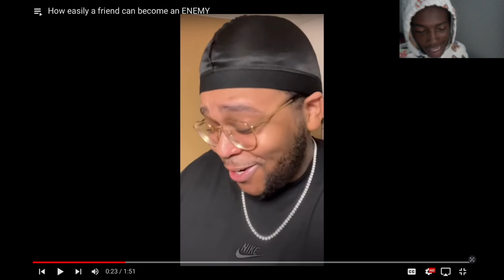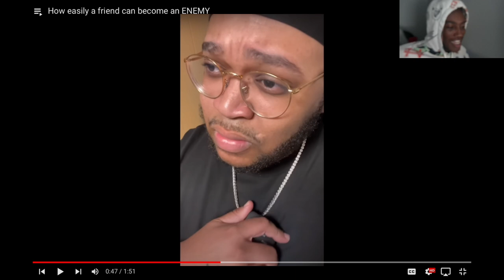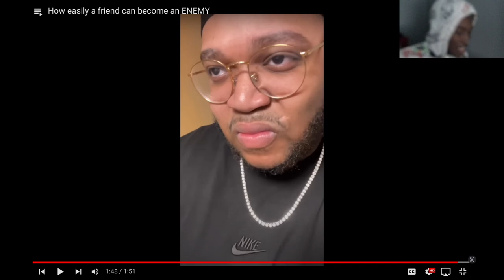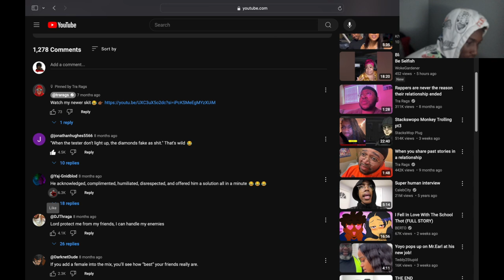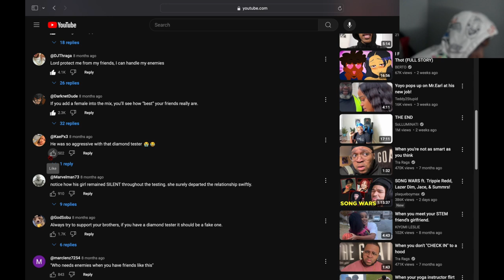Reacting To How Easily A Friend Can Become An Enemy...Ya we gotta squabble now 😤🥊